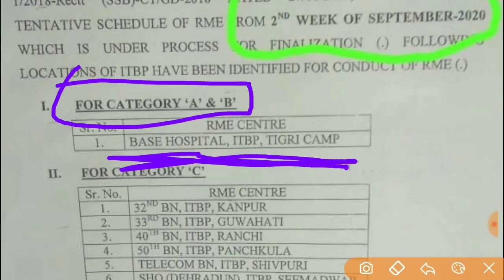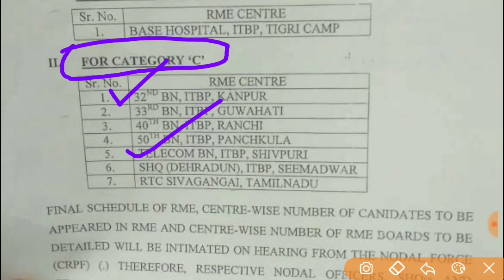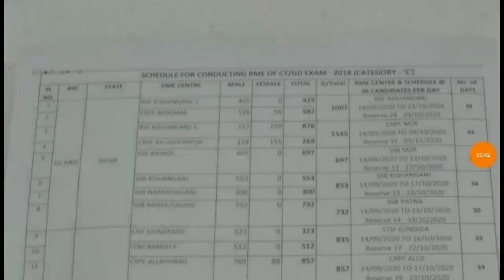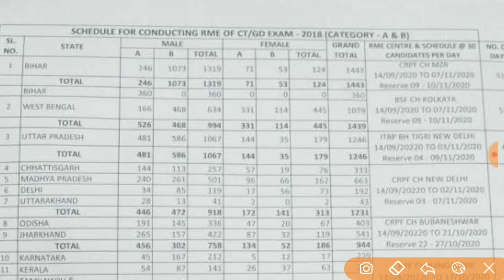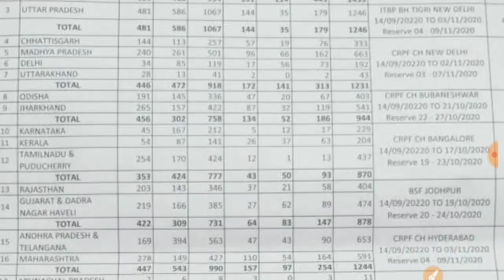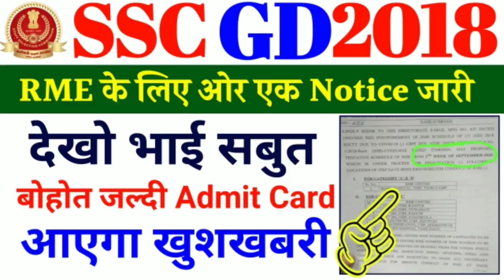SSC GD Re Medical Update Admit Card कब आएगा | SSC GD RME New Notice | SSC GD Re Medical Date Centar